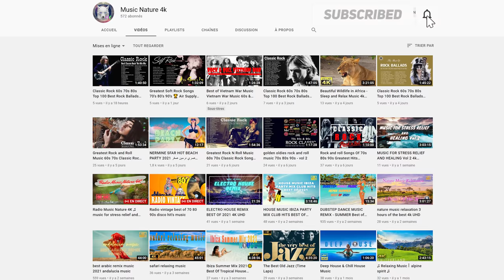MUSIC NATURE 4K PRESENTATION CHANNEL / TIME TO RELAXTIME TO SENSATIONS TRAVEL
Channel presentation

MUSIC NATURE 4K specializes in all kinds of music.
Every day there is a music video uploaded  at midnight Montreal local time.

MUSIC NATURE 4K provides all music flavors.

We also provide a large number of diverse live broadcasts containing different musical styles for our followers.